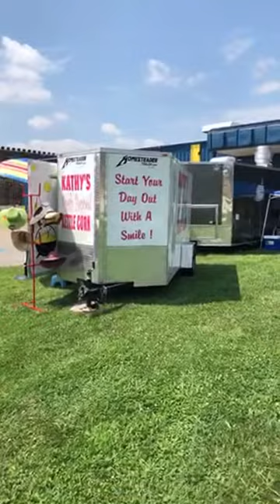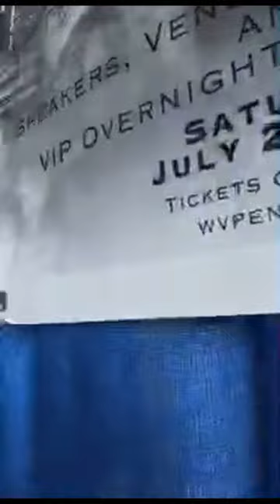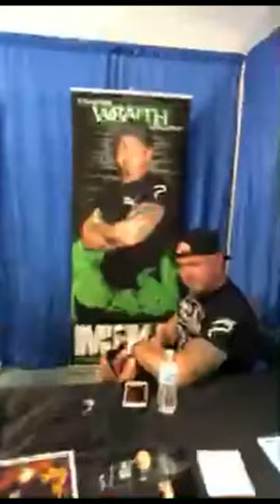Paracon Moundsville WV 2019